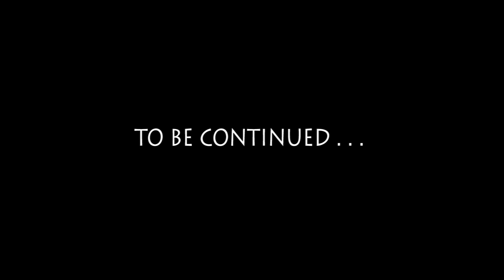Tekk It Out! s02e01 Ben POV: Balkanize This!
Lesson learned:  Balkan's Weapon's Mod is fun!

LOTS OF GOOD INFO BELOW!

IMPORTANT NOTE:  Start of epi 18 map download available on dadsRfunny.com !!!  Click the downloads tab!!!

Dave and Ben continue "Tekk It Out!", a Tekkit let's play.  The goal is to survive with no cheats and minimize our deaths as much as possible.

I'm sure you'd like to join us, but remember, this is a test using a local server that is only capable of holding two or three people and there's no fixed IP.  If someone wants to setup a Tekkit fan server that would be awesome, but we don't have the bandwidth to have one running 24/7.

We plan on taking this series as far as you want--so provide plenty of suggestions on what you'd like to see.

Expect Mary and maybe even Koz to join as we progress, assuming the server can handle it!!!

We'd like to thank the many viewers who have suggested Technic and Tekkit--and Buildcraft and IC2 in particular--over the past few months.

Notes:

We call the choptree mod "treecapitator" out of habit.  Sorry bout that. :)

Points of View:  This episode features 3 points of view:  Dave, Ben and Missy.

Seed:  Missyfenstrider

Mods:  Technic(client mod pack)+Tekkit(server mod pack)+Choptree(server mod)

Schedule: Less editing means more frequent than MADMA.

Player Death:  I'm building a marble pyramid each time I die.  The first pyramid is a single block.  The second is 10 blocks (9 under 1) and so on.  This will get interesting fast.  Also, the marble has to be naturally mind.  No equivalent exchange, etc.